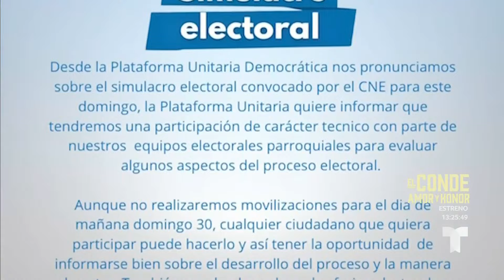Realizan un simulacro electoral en Venezuela | Noticias Telemundo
Video oficial de Noticias Telemundo. El candidato de oposición Edmundo González Urrutia, respaldado por María Corina Machado, busca evitar la reelección de Nicolás Maduro. Solo 69,000 venezolanos en el exterior podrán votar, pero ninguno en Estados Unidos.